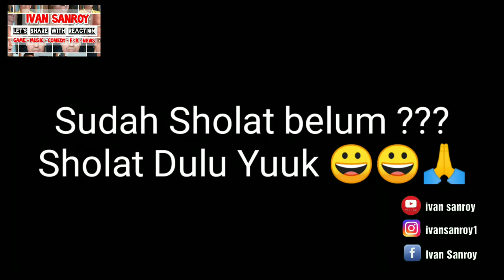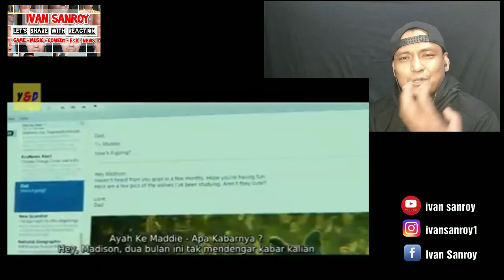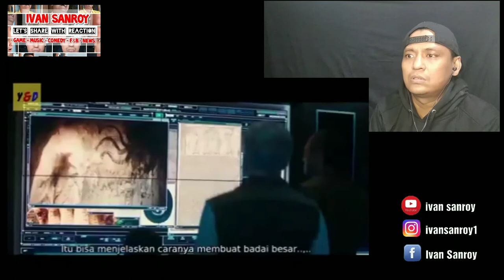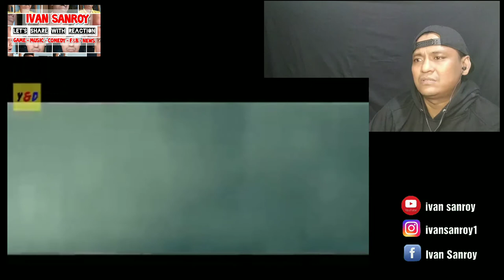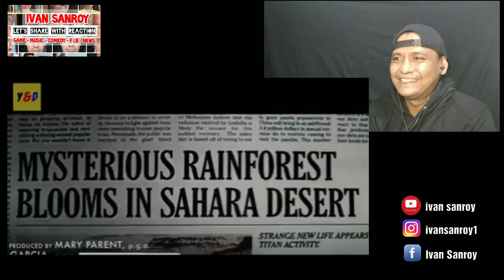GODZILLA FIRST REACTION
NONTON GODZILLA SANG RAJA MONSTER | FIRST REACTION